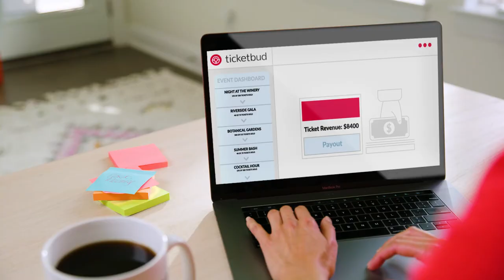Event ticketing - Get a ticketing buddy you can rely on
The best event ticketing solution is one you can rely on.
Events can be unpredictable, but your ticketing shouldn’t be.
Ticketbud makes ticketing easy, with all features and customer support included. As well as reliable early payouts before your event. Ticketbud also has a free check-in app that makes real time check-in simple. It’s free to start using Ticketbud. No credit card needed.

Having an awesome event means having awesome event partners.
Get a ticketing buddy you can rely on.